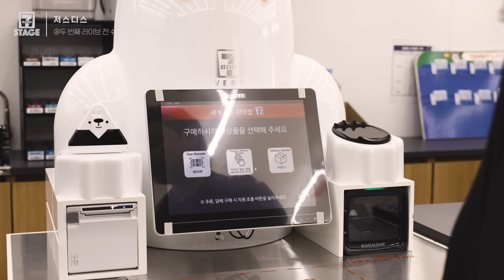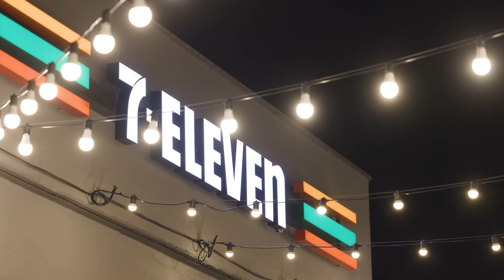저스디스 (JUSTHIS) - SUN GOES DOWN (Prod. R.Tee), 우리 헤어지니 (Prod. 로코베리) l 세븐스테이지 EP.7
세븐스테이지는 가깝고 편리한 행복충전소 세븐일레븐과
실력있는 아티스트가 함께하는 라이브 콘텐츠 입니다

일곱번째 아티스트 저스디스 (JUSTHIS)

00:00 세븐일레븐 양평 강남로점
00:24 SUN GOES DOWN (Prod. R.Tee)
03:24 삼각김밥 사는 저스디스
04:00 빼앗기는 저스디스
04:26 쑥쓰러운 저스디스
04:56 우리 헤어지니 (Prod. 로코베리)

Show Me The JUSTHIS 🎤 🤟🏻
해질무렵🌆 양평을 찾은 저스디스님은
과연 어떤 노래들을 선보일까요?

라이브를 감상하고 다양한 도전을 하고 있는
저스디스님을 응원하는 한마디를 댓글로 남겨주세요!💌
추첨을 통해 에어팟맥스와 모바일상품권을 드립니다.🎵🎧

👉🏻감사합니다. 종료되었습니다🥰

📌이벤트 발표 : 2022년 12월 2일(금)커뮤니티 공지

* 본 촬영은 코로나 확산 방지를 위한 위생 관리, 감독 하에 진행되었습니다
* 세븐일레븐 양평 강남로점 주소 : 경기도 양평군 강상면 효자고갯길 2-1 다동 1층